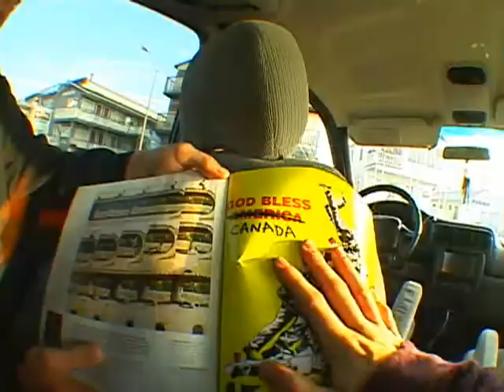Whats Good? Teaser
A Skateboard Film Featuring
vince baldo
mike o'meara
conor neeson
izzy brewers
jeff brooker
dan fleming
harrison shewchuk
mat forte
alex beaulac and shredzilla